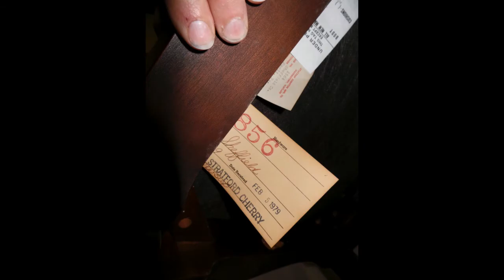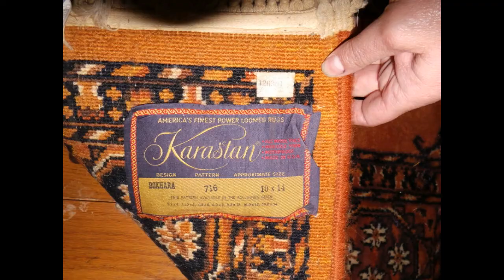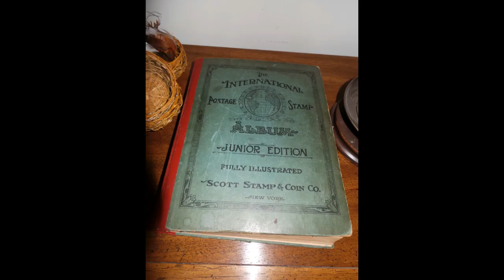Another vP Sale! USR soon.... lots of old nice things!